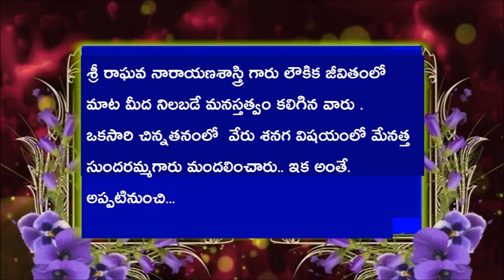బ్రహ్మశ్రీ తాడేపల్లి రాఘవ నారాయణశాస్త్రి గారి జీవిత విశేషాలు -32 వభాగం 31-01-2018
బ్రహ్మశ్రీ తాడేపల్లి రాఘవ నారాయణశాస్త్రి గారి జీవిత విశేషాలు -32 వభాగం      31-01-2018శ్రీ రాఘవ నారాయణశాస్త్రి గారు లౌకిక జీవితంలో మాట మీద నిలబడే మనస్తత్వం కలిగిన వారు .
ఒకసారి చిన్నతనంలో  వేరు శనగ విషయంలో మేనత్త సుందరమ్మగారు మందలించారు.. ఇక అంతే. అప్పటినుంచి..